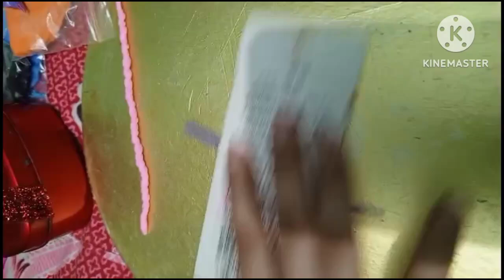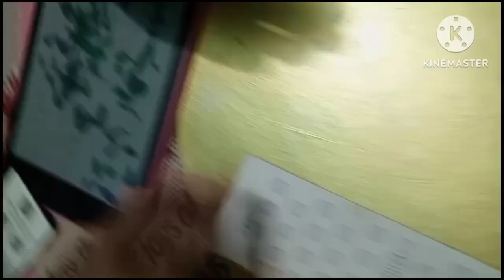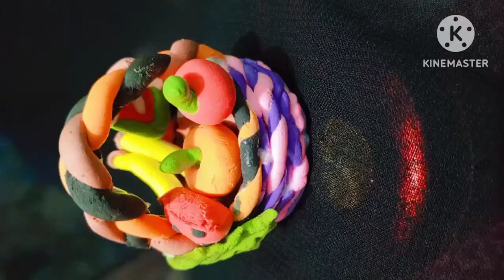Clay fruitbasket|Creative ideas simple and easy clay basket|বাচ্চাদের সৃজনশীল বিকাশে ক্লে দিয়ে খেলা